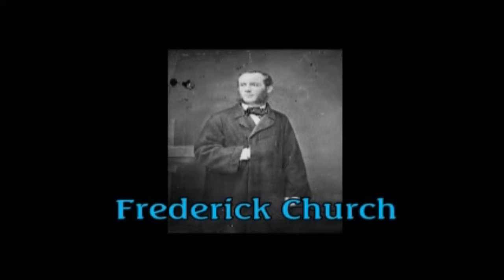Lost Art of Thomas Cole Uncovered in His NY Home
An educational and entertaining experience awaits you when you visit the home of painter Thomas Cole in Catskill, New York. First, the scenery around the .

Hidden works have been found beneath layers of paint in the Catskill, New York home of famed 19th-century landscape artist Thomas Cole. The decorative .

In April 1825 Cole moved to New York, where his family had also relocated. That summer he made an extensive sketching tour up the Hudson River and into the .

Thomas Cole (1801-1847) American landscape painters Romantism 托馬斯·科爾 Thomas Cole, (born February 1, 1801, Bolton-le-Moors, Lancashire, .